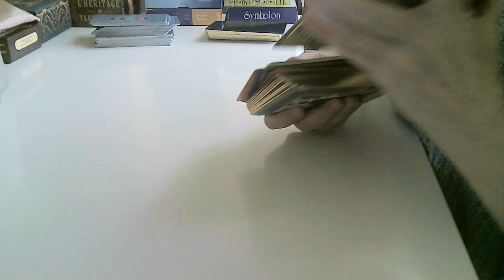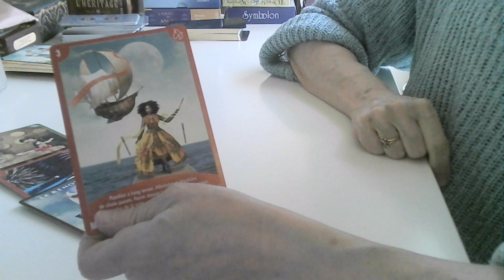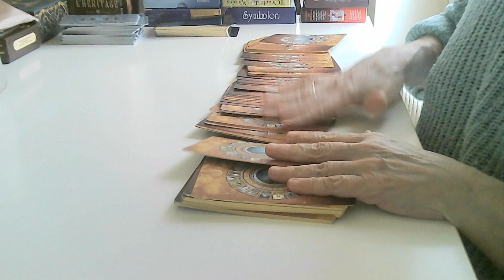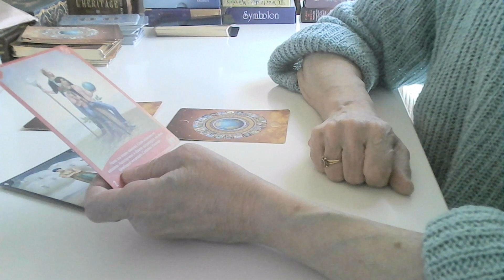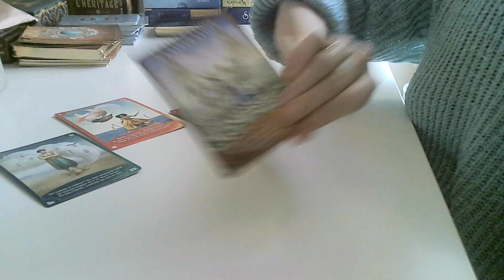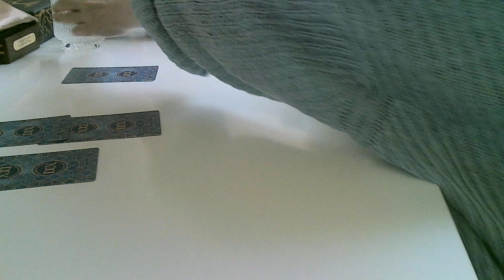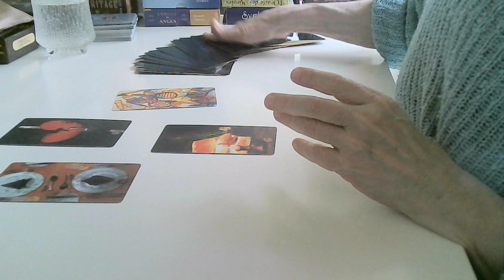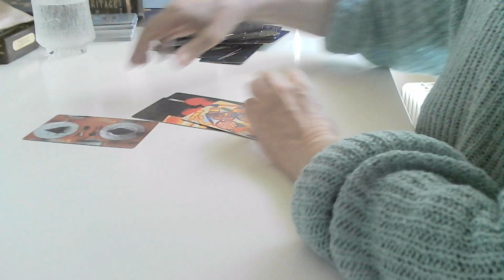La Journée du 7 Mars 🌸🌻🌼